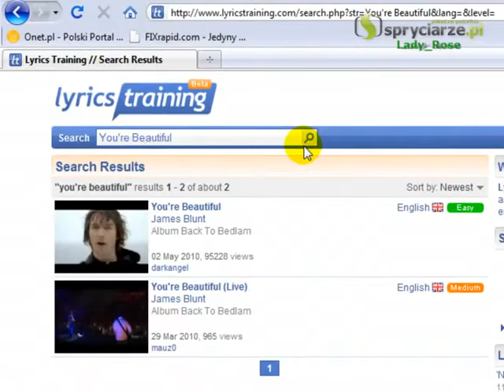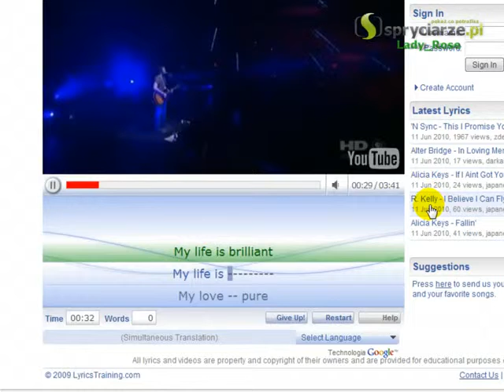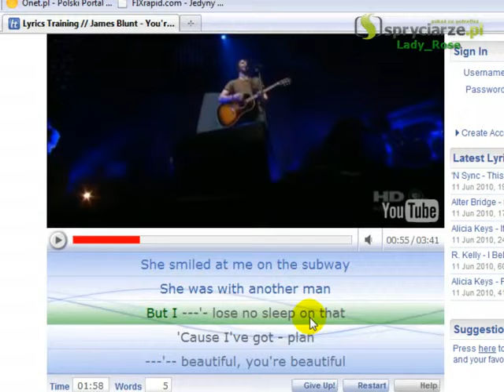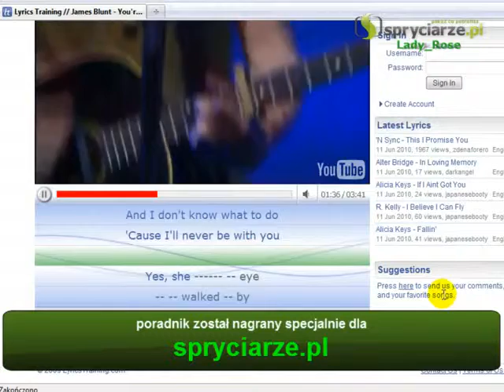Jak podszkolić się z języka obcego słuchając piosenek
W poradniku tym przedstawię Wam bardzo ciekawy serwis Lyrics Training który służy do nauki języków - uczysz się, wpisując słowa odtwarzanych piosenek, ich wybór jest bardzo duży, przeważają piosenki w języku angielskim, ale znajdziemy również francuskie, włoskie, niemieckie czy hiszpańskie. Zabawa nie jest trudna - po każdej strofie odtwarzanie jest automatycznie wstrzymywane do czasu, aż wpiszesz brakujące słowa. Ilość brakujących słów również możesz dobrać stosownie do umiejętności: na poziomie Expert będziesz musiał wpisać cały tekst. Od teraz nauka języków obcych będzie miłym spędzaniem czasu :)) Zapraszam